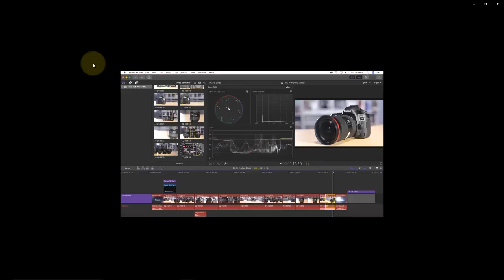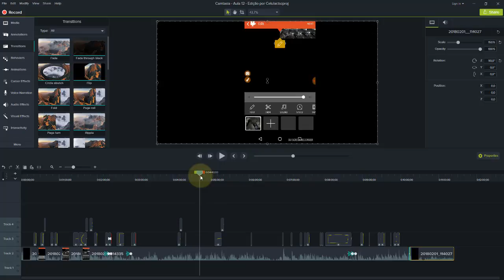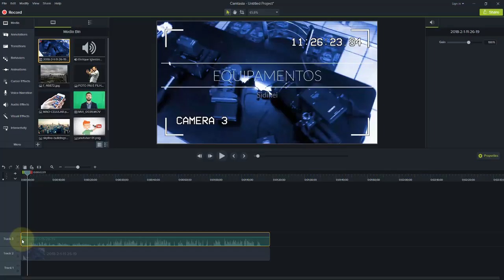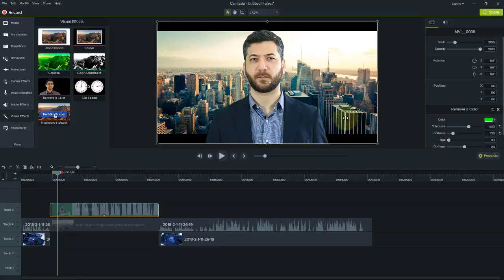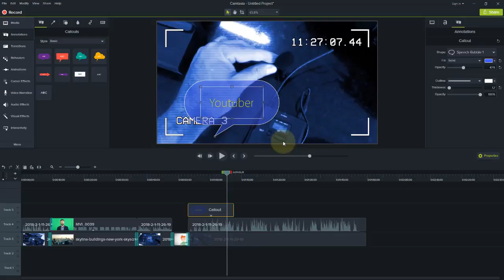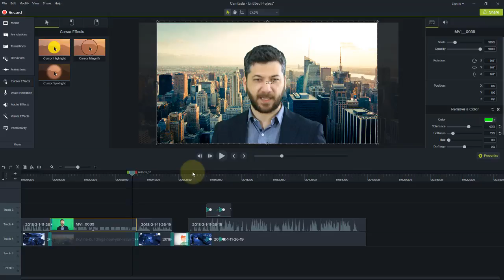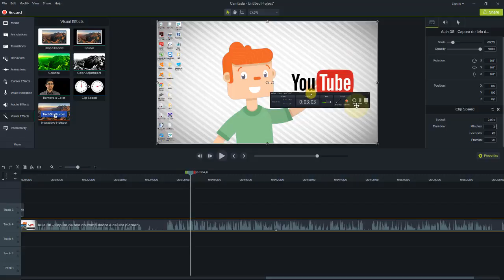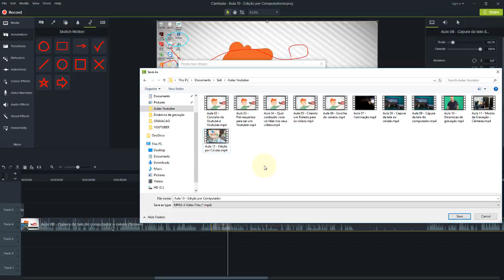Aula 13 Edição por Computador